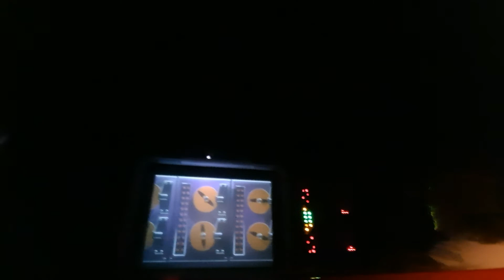Journey Into Imagination With Figment